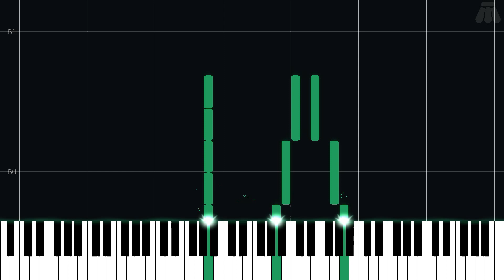Last Battle (Will) - Tales of Symphonia - Easy Piano Tutorial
Easy Piano Tutorial for Last Battle (Will) from Tales of Symphonia (2003) in the Tales series.